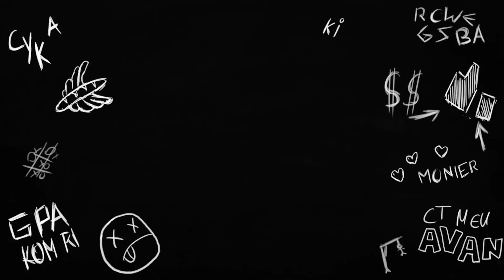RETOUR EN 2013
Imberbe et doué au sniper, aucun doute. On est en 2013.